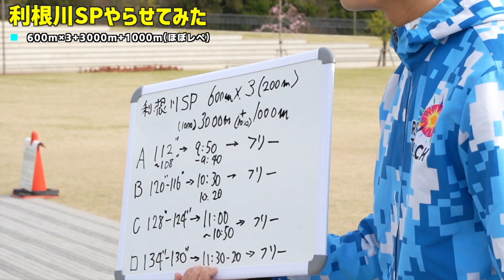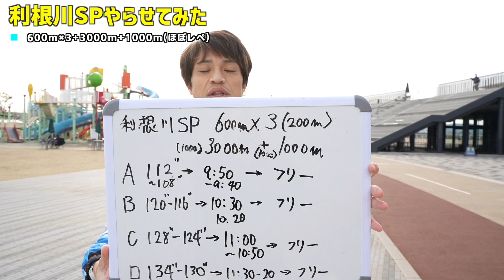5km対策！地獄どMメニュー利根川スペシャルやらせてみた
◆ご依頼や問い合わせはこちらまで！(ご質問などはご遠慮ください)
※他、SNSなどからもご連絡可能です！